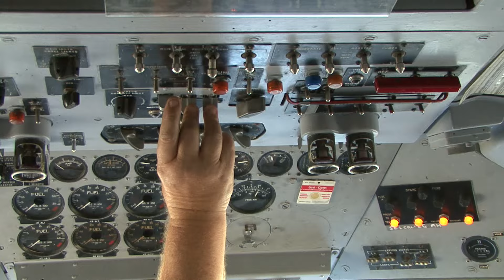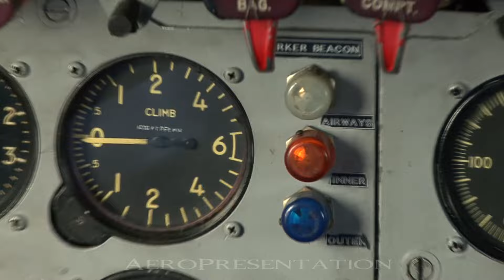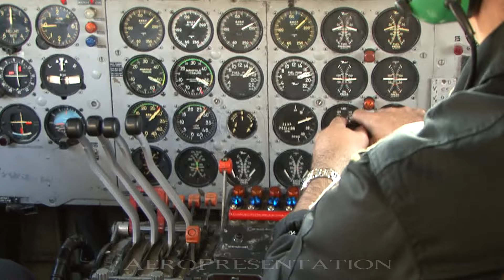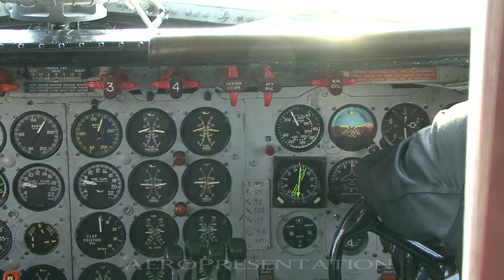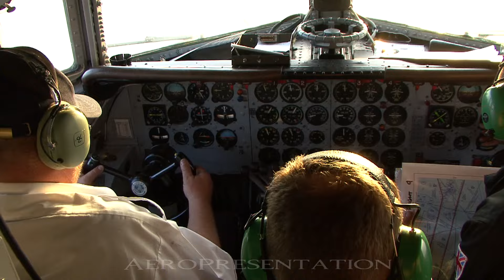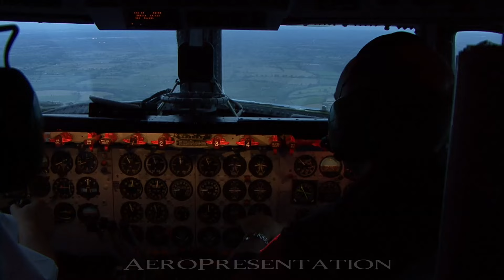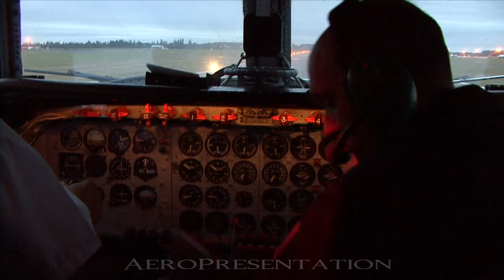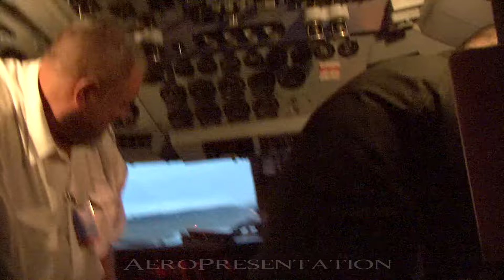Cockpit flight on Douglas DC-6A G-APSA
Captains John Griffin and Julian Firth takes us over the North Sea, buzzing Norwich airport on the way to a twilight landing at home base Coventry!